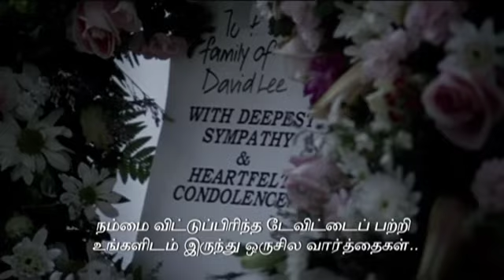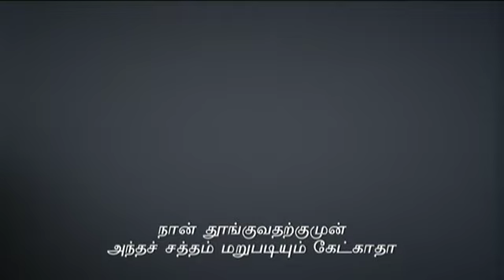Funeral - Tamil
The TVC celebrates the beautiful imperfections that make a relationship perfect.